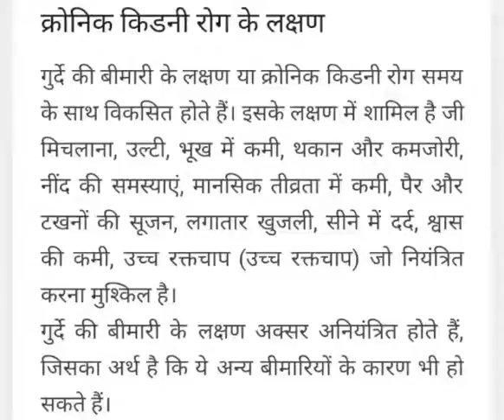Kidney stones and Bavasir pill